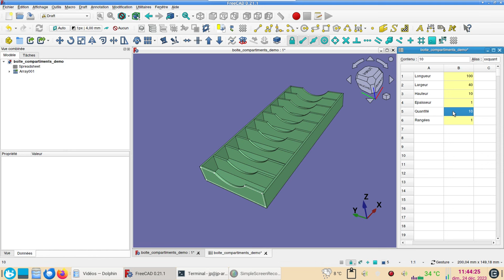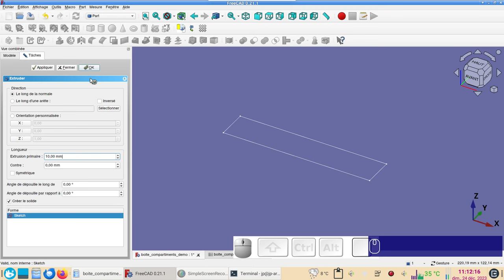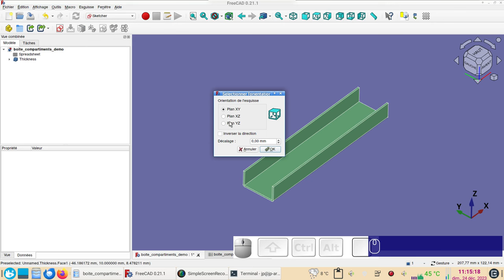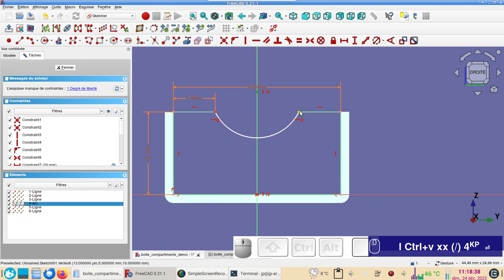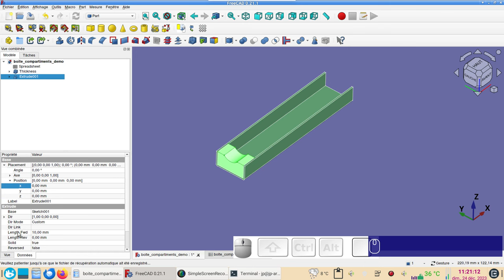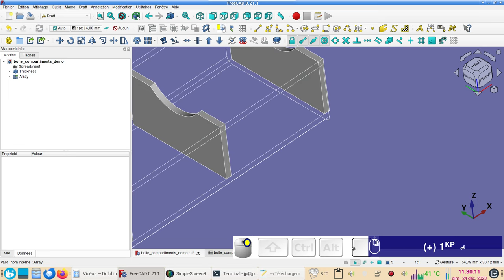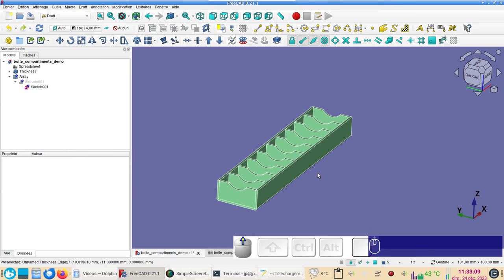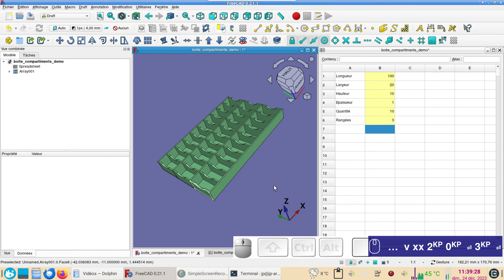FreeCAD 0.21 spécial débutants : Créer boîte à compartiments configurable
Voir également cette vidéo :
Un seul fichier permet de créer des boîtes compartimentées aux dimensions réglables, grâce à l'utilisation d'une feuille de calcul (tableau ou spreadsheet).